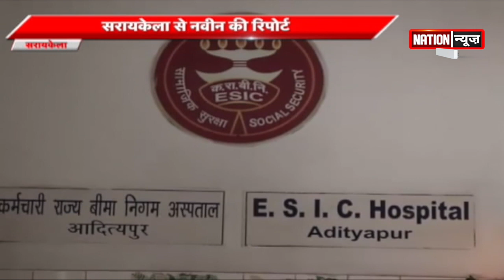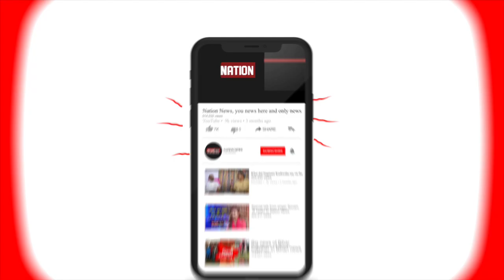Saraikela के ESIC Hostpital में Negative Report आने पर Discharge हुए 6 कोरोना के मरीज ।